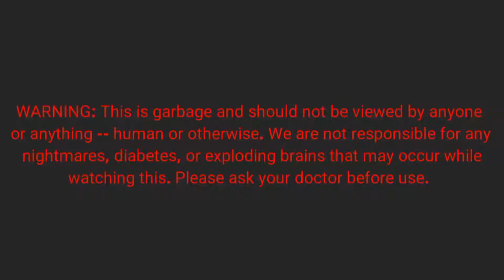All About Movies: Logan (2017) 👊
We were able to see the upcoming 2017 movie, Logan. Here's a quick synopsis of the film.